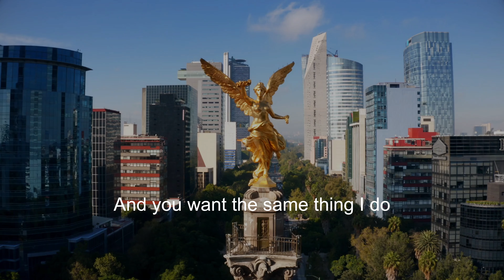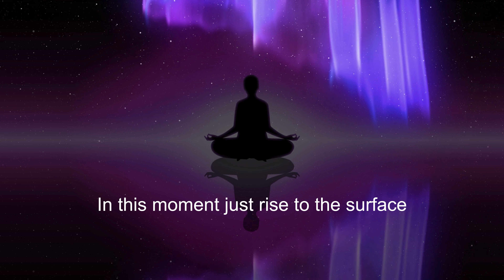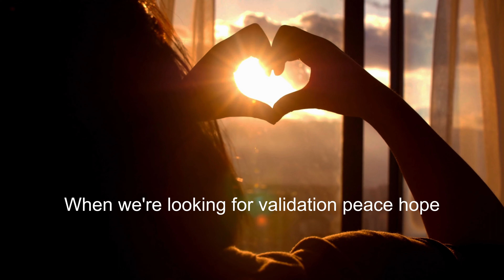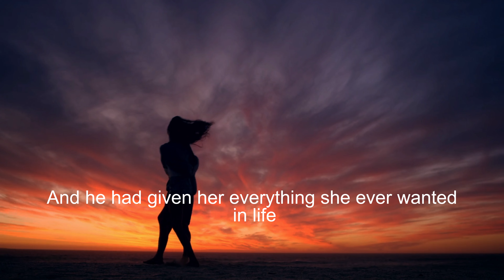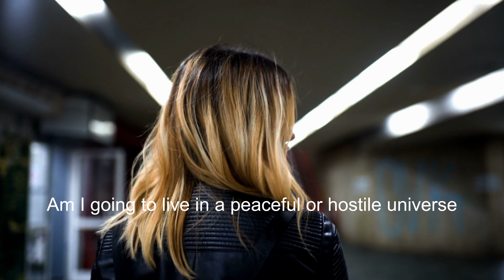The POWER of Gratitude | A life advice that changes everything | Oprah Winfrey and Victoria Finch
When you're feeling down, it can be hard to see the good in life. But did you know that gratitude can actually change your mood and help motivate you? Watch this video to learn more about the power of gratitude, and find out how you can start using it to improve your life!

Speakers: Oprah Winfrey and Victoria Finch

✔ Oprah Winfrey gives extraordinary advice on how to live your life. Follow this wisdom and you will be a better person. Absolutely fascinating motivational speech by one of the most influential women, Oprah Winfrey. I hope you enjoy and learn a great lesson.

✔ Victoria Finch is a sought-after award-winning Global Speaker, International Best Selling Author, and Business and Life Strategist. Her mentor lesbrown has said of her, "She will change a lot of lives." She is well known in the industry as the Heart Healer for her work in Inner Child Healing.

GET VICTORIA FINCH'S BOOK
A Journey of Riches

1) This video has no negative impact on the original works
2) This video is also for teaching purposes
3) It is transformative in nature
4) I only used bits and pieces of the videos  to get point across where necessary